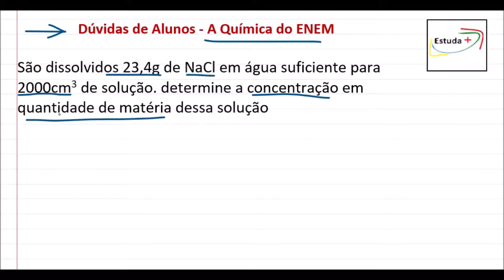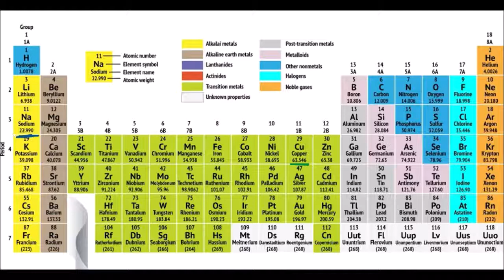Como calcular a concentração em quantidade de matéria.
São dissolvidos 23,4g de NaCl em água suficiente para 2000cm3 de solução. determine a concentração em quantidade de matéria dessa solução